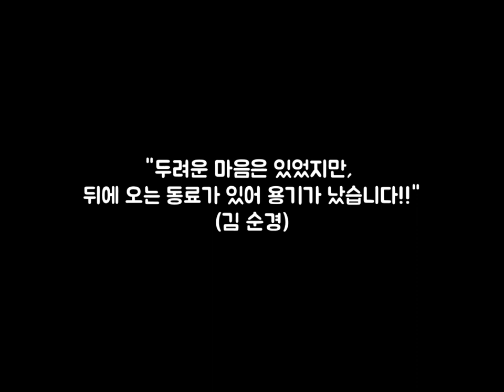경찰이 해운대 한복판을 질주한 이유.WHY??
해운대 한복판을 질주한 이유

내 동료가 있었기에 몸을 던질수 있었다...

경찰청(폴인러브) 좋아요❤️, 구독🚨, 알림🔔 잊지말고